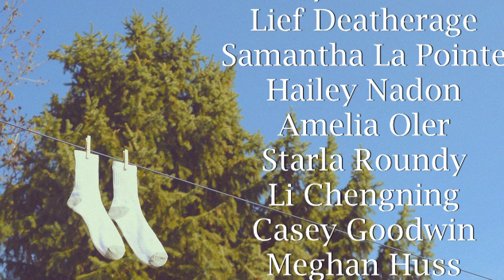PCSS Sock Project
The Sock Project  Artist Statement

We are not one person, but a whole class collaborating to present this art piece. Our senior art class from Prince Charles Secondary School in Creston came together to brainstorm ideas around Wayfinding in the Kootenays. We wanted to show off our creative identities and how living in the Kootenays has influenced us. We also wanted to show that we are connected and have influenced each other. We chose white socks to represent how we all start as a blank slate and that the paths we travel down transform us into something unique. We decided that we should all design our own pair of socks to be hung together on a clothesline with an accompanying video to show alongside it to help tell our story. The clothesline represents how we are all connected through community in the kootenays, the socks symbolize our walk through life and our designs express our identities.

With that in mind we allowed ourselves to use any material we had access to. There were no limitations put on what our socks could be. Some of the materials we used included: mud, plants, pieces of map, beads, ribbons, automotive spray paint, acrylic paint, dye, and sharpie. Then we began drawing, painting, spraying, splattering, ripping, stitching and dyeing. Here are some of our classmate’s personal artist statements for their socks.
“To me the kootenays represent home. So I chose to use fabric paints to paint a house, river, stars and a moon. I feel socks accurately represent this because my feet will always take me home. The Kootenays hold adventures which is great for me because I am always looking for a new challenge or thrill. I painted wild tiger lilies not only because they’re my favorite flower but because I feel like they somehow portray my personality.”  - Hailey
“The dots represent my BIG family tree. Although the dots are all different colors there is a sense of unity that ties them all together. Some are smaller, some are bigger, but they all belong there. I take great pride in the family I come from and feel very lucky to have so many of them!”  - Patience
“There is a lot of symbolism in my socks. The mountains mean a lot to me and the cherries are for my grandparents who grow them. The black belt is for the judo I’ve been doing in the valley for 12 years, the silver represents the silver medal I got in the 2012 Judo Nationals and I trained in Creston to get that medal.” - Kaden

The video that accompanies our clothes line is inspired by the editing style and personality of Casey Neistat, a well known YouTuber and blogger. His more hopeful and positive attitude in his videos inspired the style of our presentation, as suggested by our lead videographer and film director Quin. We believe that through this, it represents how the Kootenays help give members of society a chance to learn who we are and to find ourselves.